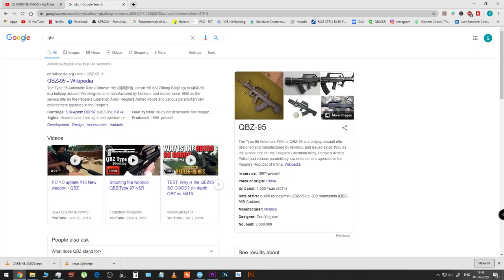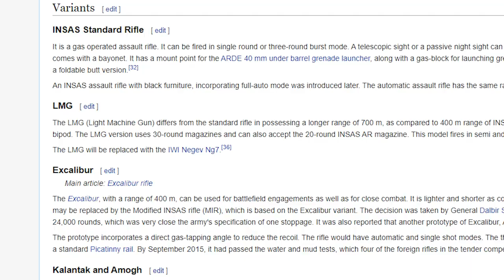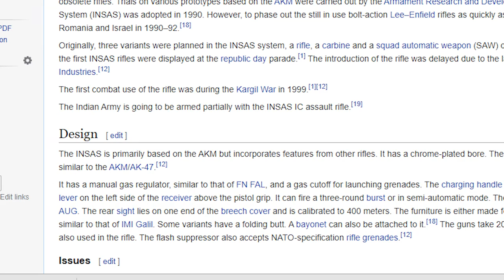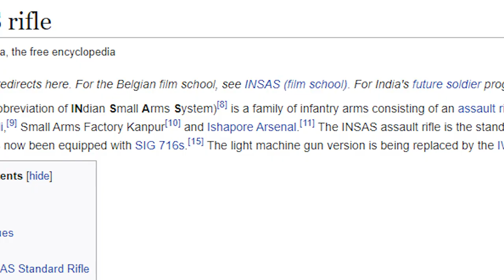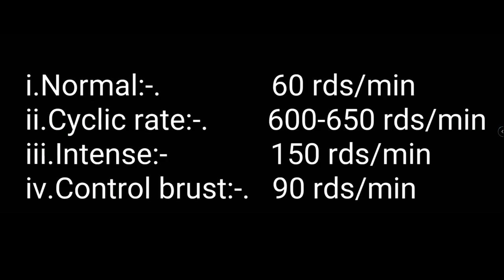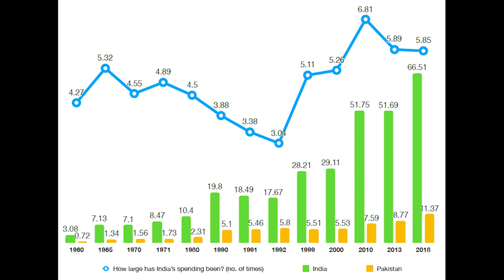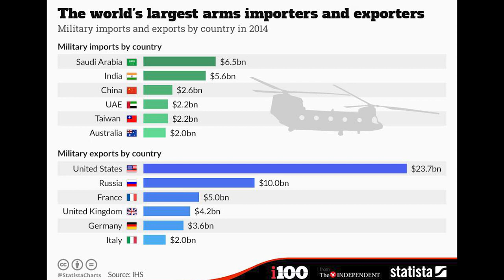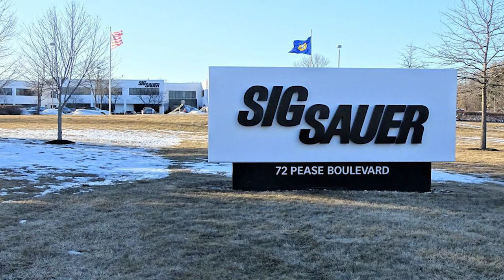Everything You Need To Know about INSAS Rifle & More | Must Know - 1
Ever Since the Warm Welcome and Support for Our SSB Videos, We have Decided to Post Important  News and Knowledge Update Video Every Week which will be Useful for Everyone including Candidates who wish to appear for SSB, IAS, INET, CDS and many other Competitive Exams and as well as For Common People.

Ask your Doubts in Our Telegram Channel. Join Noww!!